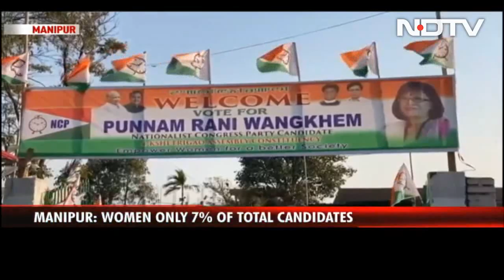In Manipur, Women Outnumber Male Voters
A special story from poll-bound Manipur, the land of famous women like Irom Sharmila, Mary Kom, Mira Bai Chanu, among others. Women outnumber men in the voters' list but In sharp contrast, only 17 women out of the total of 265 candidates were nominated this time by various political parties. BM Sunzu and Ratnadip Choudhury report on this double-standard for women in Manipur's politics and polity.